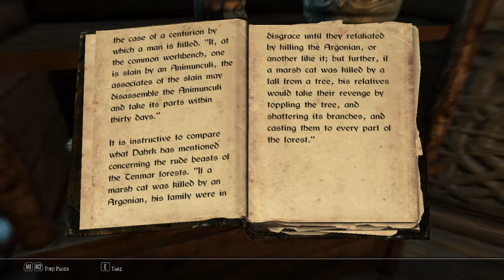Skyrim: Antecedants of Dwemer Law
Antecedants of Dwemer Law
A historical account of the development of Dwemer law and custom from its roots in High Elven culture